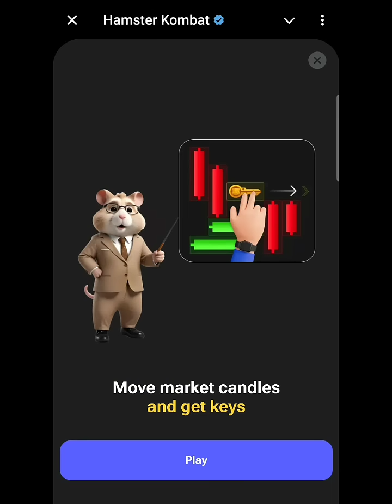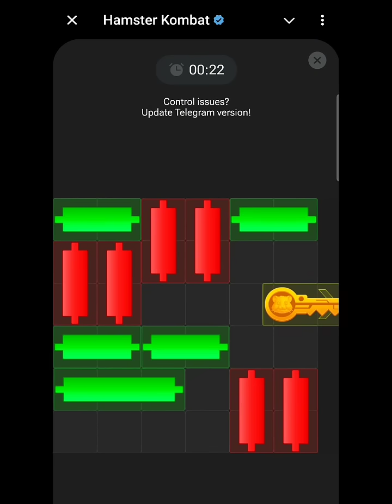August 18th! Mini game Hamster Kombat! Puzzle Solved Today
Todays Daily MINI GAME PUZZLE